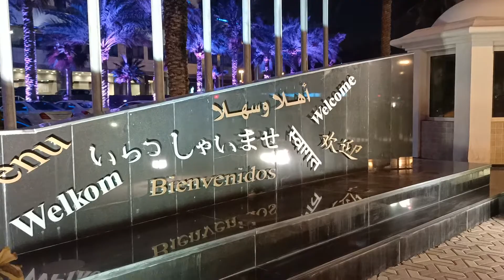Beautiful Intercontinental Regency Hotel Bahrain